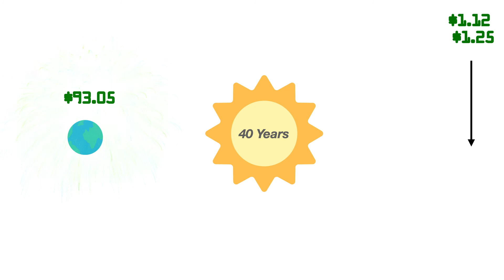Invest in your future 🔮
Psssst. You want unlimited wealth? I'll share this one crazy tip that will have money flowing into your bank account for life.

Put your money to work for you.

That's it. Now that you've paid off your debt, are living on less money than you earn, and putting aside a portion for savings, you are ready to send your money out into the world to start earning you some extra cash.

If you were to quit your job for good, how long could you live with your current expenses and lifestyle before you ran out of money or had to go back to work? That number is a reflection of your wealth. When it comes to retirement, the goal is to have enough wealth to cover all of your living expenses, no matter how long you live.

Fortunately, we can put our money to work to earn us even more money. We call this investing, and it is the secret sauce of building wealth.

Investing revolves around the principle that today's money is worth more than the same amount tomorrow.

Say Charlie is tempted to buy a chocolate for $1, but his mentor Willy says he should instead invest in a chocolate factory since it pays 12% interest.

Charlie listens and invests. One year later, his dollar has gone to work and has earned 12¢. The next year Charlie's $1.12 grows to $1.25
Forty years later, when Charlie has retired, that one dollar has grown to $93.05.

Even though the price on that chocolate was only $1, the lifetime cost was over 93x more. That had better be one delicious chocolate!

When it comes to money, the sooner we invest, the longer our money goes to work, and the more wealthy we become. Since how much we invest depends on our budget and our priorities, mastering the skill of creating and following a budget can be the difference between a fulfilling retirement, or one working a part-time job to make ends meet.

What can you do today to invest in your future?